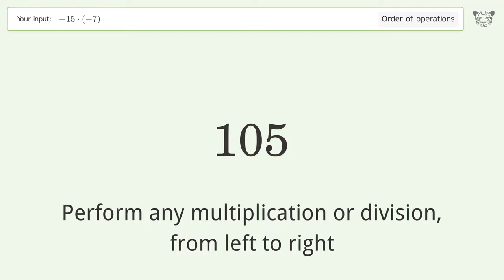Master Order of Operations: Solve -15*(-7) Step by Step!